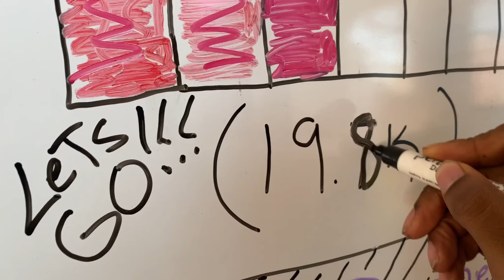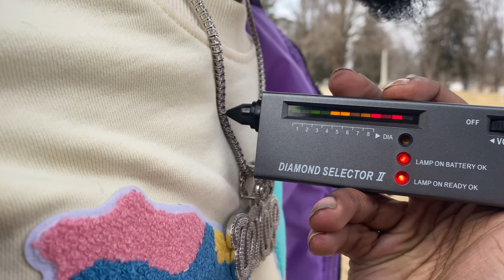TESTING RAPPERS DIAMONDS IN PUBLIC AT MY MUSIC VIDEOS! 😳💎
KEEP UP w/ ME: ✏︎ INSTAGRAM ✏︎ TWITTAH ✏︎ SNAPCHAT: @VickMont
▻ Camera: Sony Cyber-shot RX-100 V
 ▻ Editing: Sony Vegas Pro 14
 ▻ Closed Captioning: Me